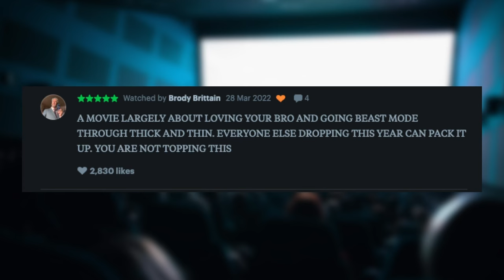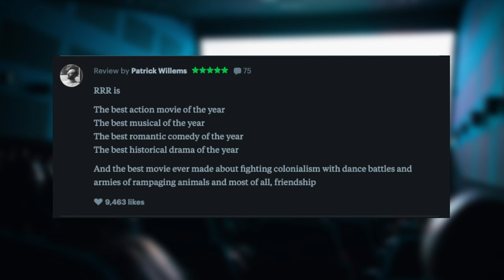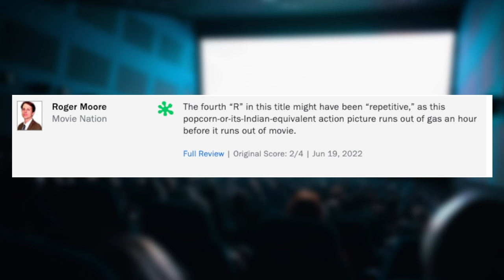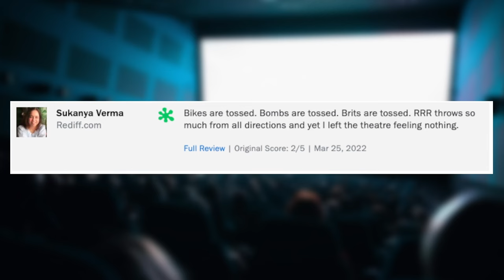RRR (2022) Is The Most Epic Movie You Haven't Seen - Movie Review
Calling it right now. RRR is the most epic film you haven't seen. Directed by S. S. Rajamouli, this 2022 action film has more character depth, action, and grandious scale then most if not all action films being made in Hollywood. RRR is a story about 2 historical freedom fighters who meet in this fictional story who use the power of manly friendship to battle tigers, fire, racism, and the British Empire all in one 3 hour action packed epic.  Please Hollywood, take a lesson from this film.

CHAPTERS
00:00 : RRR Might Be The Greatest Movie of All Time
00:31 : Intro
01:44 : Our Initial Thoughts
11:48 : RRR's Oscar Win For Best Original Song
13:41 : Good and Bad Reviews of RRR
27:30 : The Historical Heroes of RRR
33:25 : Ray Stevenson is The Most Frugal Villain in Movie History
35:51 : Raju is a bad ass on a whole other level
40:54 : Bheem literally wrestles tigers and wolves for fun
42:04 : RRR is Live Action DragonBall Z
43:30 : Raju and Bheem Come Together
45:04 : Raju and Bheem's Manly Friendship
48:16 : Natuu Natuu!  That Fancy Dance Off Scene
51:14 : Unleash Hellfire and Wild Animals - Mali Rescue
55:25 : Bheem's Whipping Scene
58:29 : Raju's Intentions Revealed
01:02:49 : Raju can get buff despite only eating bread
01:04:46 : Bheem will destroy everyone to rescue his bro
01:09:45 : Elsa Schneider and The Governor get it in the end
01:15:02 : Female Characters in this Film
01:19:23 : Why So Much Love for RRR
01:21:52 : Follow us at Cinemapsychosshow.com/follow

Find The Cinema Psychos Show on Youtube - 🔴

MAIN TITLE: “Red Alert”

AUTHOR: Jack Waldenmaier

PUBLISHER: Music Bakery Publishing (BMI)